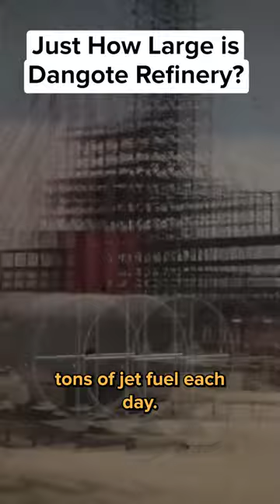Just how large is Dangote Refinery